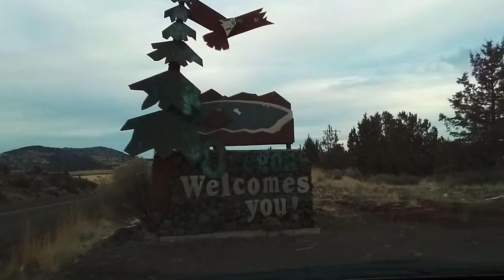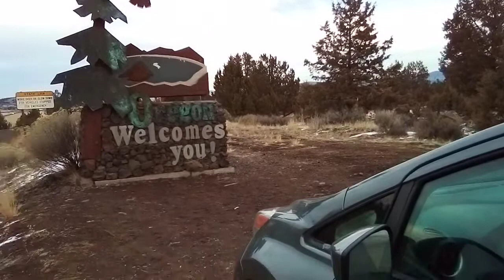Christmas in Oregon 12-24 to 12-25-2020 (11)